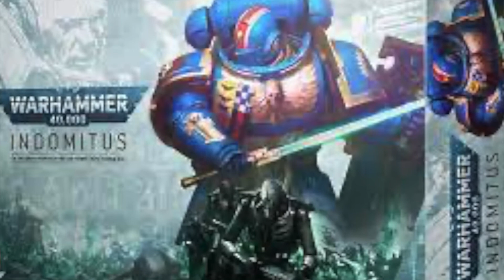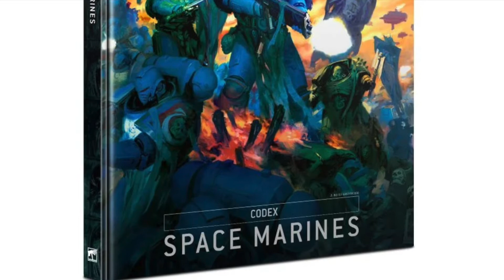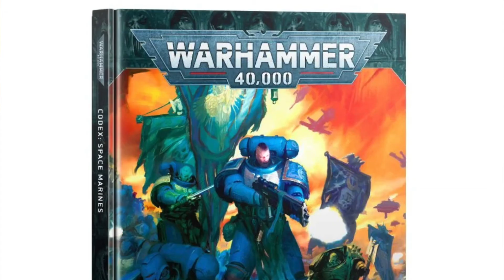Warhammer 40 K or not That is the question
I am still in the hospital, so I thought it would be a good time to decide if Warhammer 40 K is right for me and the channel. When I get out of the hospital look for more battle reports!